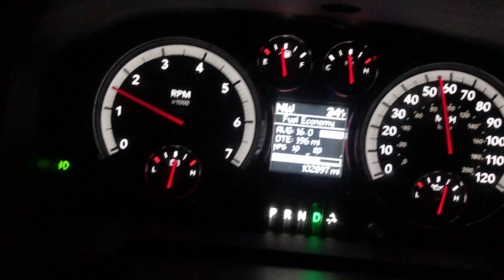Tradgeeks VLOG: Wet boots, Bucks, and Trad Bows; PA Archery Season continues.